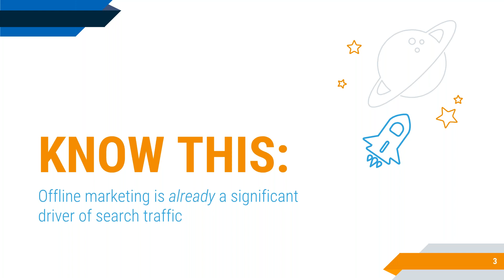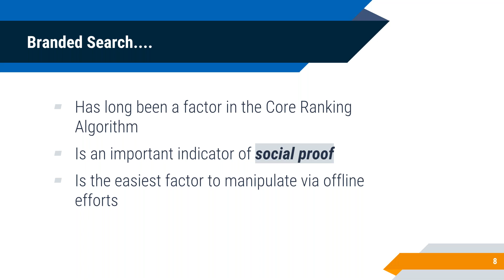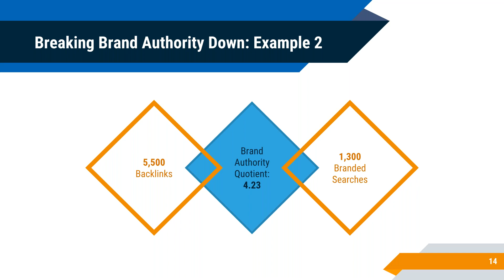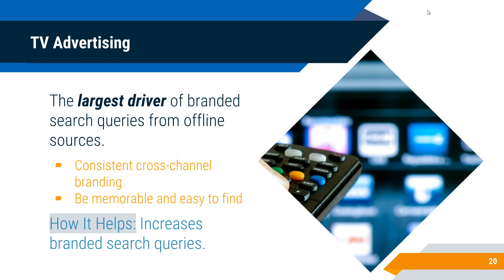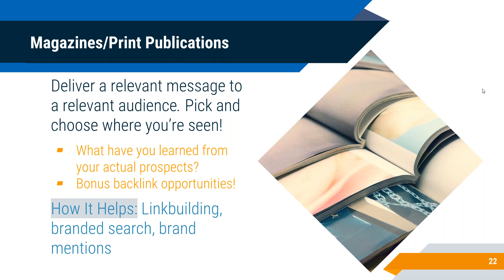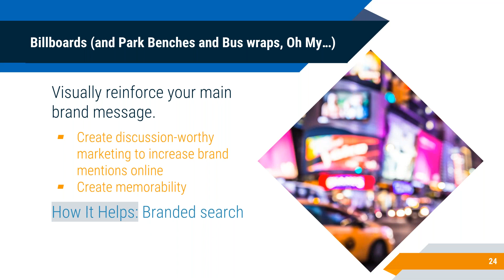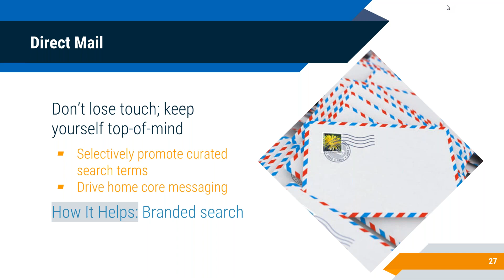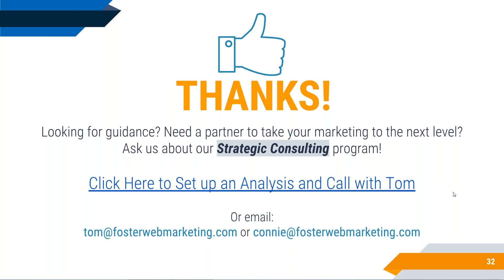How to Improve SEO With Offline Marketing Efforts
Jamie Kelly and Tom Foster explain the best practices for improving SEO with your offline marketing efforts like TV commercials, radio ads, billboards, and more